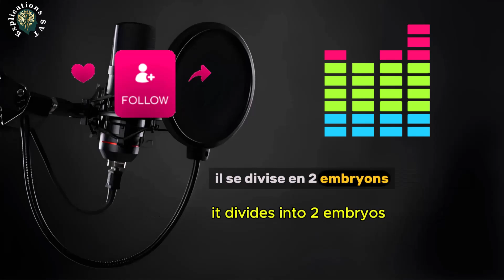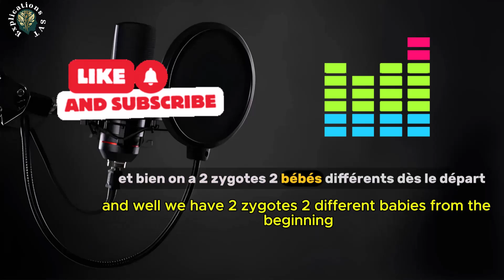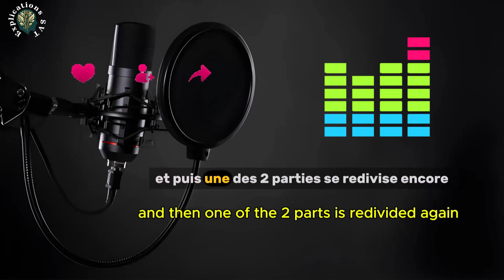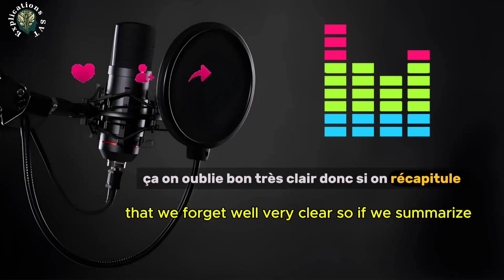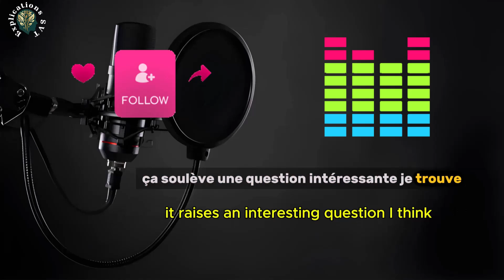Comment avoir des jumeaux? Secrets et chances!👶👶👶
Comment avoir des jumeaux: secrets et chances!👶👶👶Dans ce podcast, nous explorons les facteurs scientifiques, génétiques et naturels qui peuvent augmenter les chances d’avoir des jumeaux. Est-ce une question d’hérédité ? D’alimentation ? Ou existe-t-il vraiment des méthodes naturelles pour influencer une grossesse gémellaire ? Découvrez les différences entre les jumeaux monozygotes et dizygotes, les influences hormonales, l'âge de la mère, et les habitudes qui pourraient favoriser une grossesse multiple. Comment avoir des jumeaux est une question fréquente pour de nombreux couples : nous vous livrons des éléments basés sur la science et la réalité. 👇👇👇

📌 VOS QUESTIONS 👇⬇️
Comment augmenter vos chances d’avoir des jumeaux naturellement ?
🤰 Ce que la science dit sur les grossesses gémellaires !
🧬 Peut-on influencer la naissance de jumeaux ? Voici la vérité !
🍼 Avoir des jumeaux : facteurs génétiques, alimentation, astuces naturelles !
Le Secret pour avoir des Jumeaux ?
Grossesse gémellaire
Concevoir des jumeaux
Chances d'avoir des jumeaux
Tomber enceinte de jumeaux
Aliments pour jumeaux
Méthodes naturelles grossesse gémellaire
Facteurs génétiques jumeaux
Booster fertilité jumeaux
Grossesse multiple naturellement
Astuces pour avoir des jumeaux
Régime alimentaire jumeaux
Ovulation et jumeaux
Trucs et astuces jumeaux
Fécondation in vitro
FIV
svt
éducatif
éducation
vidéo éducative
podcast

Chaîne éducative des sciences de la vie et de la terre